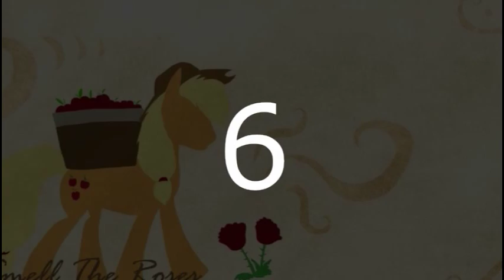Equestrian Trot 100 - 12/17/2016 (Week 3/52)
Biggest Jump: Under Our Spell / Elias Frost (+26)
Biggest Fall: Run* / Suskii (-58)

Debuts:
Legend You Are Meant To Be / NeoN (#100)
It Isn't / DJT (#97)
Pride / A Symphony of Two (#89)
Queen Of Whiskey / Sky Runner & Filly in the Box (#82)
Goodbye At Last / Sights Unseen ft. Cadie (#72)
Heartstrings / Sky Runner (#69)
A Better Place / Quicksilver (#65)
Sounds Of War / Injustrial (#61)
Admirable / ertrii (#59)
Chrysalis Metamorphosis / Frozen Night (#54)
The Pony I Wanna B / Mikuma (#53)
Candy Bits / DJT (#52)
Lost Lullaby / Age of Vinyl & Hay Tea (#48)
Bats / Elias Frost ft. KamMer JaEgEr & Ice Gaze (#42)